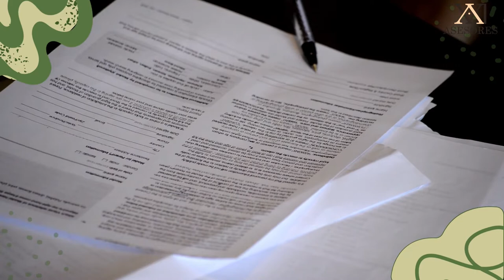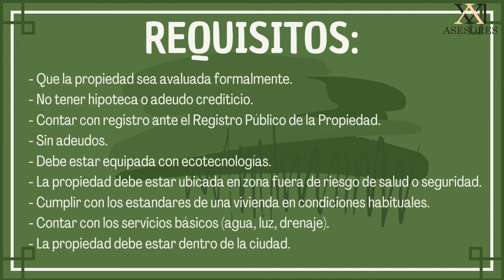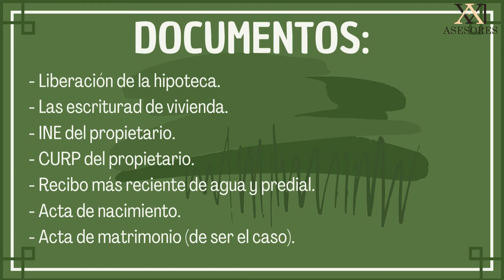VENDER UNA CASA A TRAVÉS DE INFONAVIT